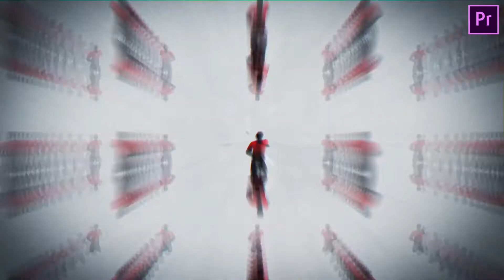Fast Soccer Intro - Soccer Opener - Soccer Youtube Intro - Premiere Pro Template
This Premiere Pro project is perfect for your Sport Youtube Video or Intro. This is your Soccer Intro if you need a cool video reveal to showcase your broadcast, presentation, game and etc.

With this project, you can create an excellent Soccer Game Intro, Opener, Soccer Broadcast Design, Game promo, sport news opener or soccer sports program intro and soccer logo reveal or soccer YouTube indent intro. Or even use it for soccer video game trailers!
Thank you very much for choosing this super cool Fast Soccer Intro / Opener / Promo AE template. If you like the project, I would be very grateful if you rate it! – So more people could get this fantastic product.
So, write a catchy slogan, add your logo and change the colors, and you are ready to impress your viewers and potential customers.

Quick Project Review:
This is a very stylish and professional-looking Soccer Team / Game / Broadcast Intro template. It is perfect for your TV broadcast, intro, or any football or sports game promotion. An amazingly crafted template will give you the power to impress your viewer! \

1920×1080 Full HD
Dynamic, professional, and stylish watercolor design
14s of dynamic and exciting watercolored animation / Soccer Intro / Sport Promo
Two versions: clean and with some RGB noise
You can change all colors
Logo placeholders
Slogan placeholders
Straight forward and easy editing by specially designed buttons
Editable with Adobe Premiere Pro
A pdf tutorial is included
I am providing a complete customization service for no or just a minimal additional